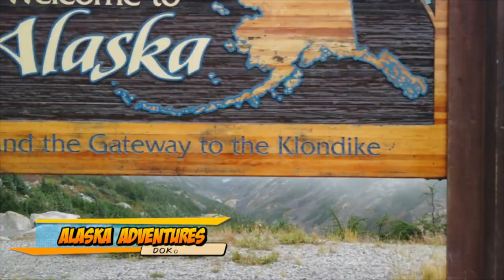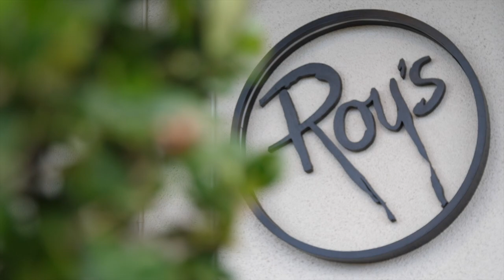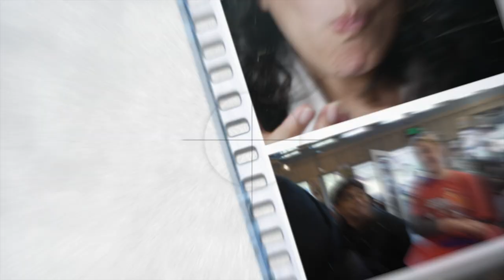Oishii 808! Doko Ga TV day with Roy Yamaguchi at Roy's Hawaii Kai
Featured on Doko Ga TV's Oishii 808 series! Roy's Hawaii Kai

Pali: @palizzz, @pali808,  @DokoGaTV
Olena:  @Olena Heu ​